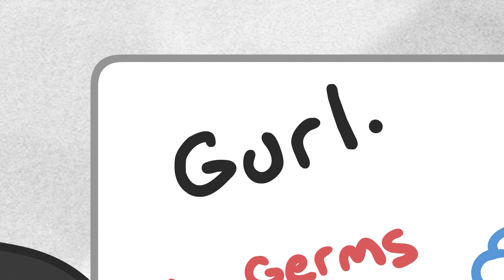My Favorite Murder ANIMATED - Typhoid Mary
Podcast Episode - My Favorite Murder #105 - Proclensity

Kimberly Skopitz
Adelle Rodriguez-Steen
Alexandra Amor
Allison Pierce
Amanda Laney
Ashley Reinhart
BakerHannah .
Barbara Burlington
Christine Blake
Debbie Benson
Deirdre
Diane Howard
Emily Gjertson Donakowski
Emily Regan
Eric Fenner
George Ramos
Hannah Crowder
Harryette Cortez
Hi, I'm Heather
Hope Greenwood
Jessica Beach
Jessica Confessore
Jessica Makepeace
Justin Schober
Kate Davis
Kathleen Smith
Kelly Deadmon
LaurenCK
Lindsey Gleason
Meredith Hendrix-Jackson
Mikey Pantoja
Robyn
Sam Lipson
Sharriese
Stacy Kupcheni
Taylor Barnes-Gilbert
Tiffany Erickson
Unknownmachine
Alice Cassin
Alissa Nekoranec
Allison Butterfield
Amanda Black
Amy Howland
Angelica Cortez
Angie Zimardo
Anna Gonzales
Ben Whaley
Bernadette Siragusa
Brittney
Brooke McAdams
Caitlin Butler
Caitlin Evans
Candice Hibbard
Caren Helms
Cheryl Deeb
Christine Como
Crisanta ML
Damian
Donna Silvers
Elisabeth
Emily  Quigley
Erica Howard
Erica Kelley
Erin
Heather Nicole
Jennifer Meyer
Jennifer Suarez
Jenny Peel
Jessica Ravins
Jillian Kotalik
Jo Pekz
Jonelle LaPiere
Karen LaChapelle
Kathryn Gardiner
Katy trippe
Kiki Smith
Lara Klemens
Leah Weprich
Lenae M Trusty
Little Latin Lupe Lou Reed
Livvy Haha
Lol palmer
Luke Sinclare
Maggie lancelle
Malia Estes
Marleah Augustine
Martyne Reesman
Megan McCarthy
Melinda Liles
Melissa Harding
Michael Stephens
Michelle Philippe
Mona Keller
Nico Chona
Nicolas Aramayo
Nikki
Rachel Johnson
Raisa Marie
Rebecca
Rebellion Bear
Ricki Chambers
Robin
Sarah Kate Bode
Shannon Brown
Shay Martinez
Sheri Shipe
So...I'm Watching This Show
Teri Andrews
Thomas Falbo Jr
Tracey Luce
Tracy Carlson

MY FAVORITE MURDER PODCAST
Karen Kilgariff
Georgia Hardstark
Steven Ray Morris
Jay Elias